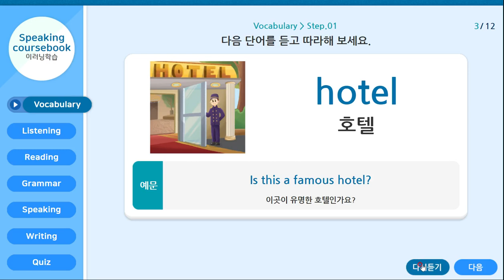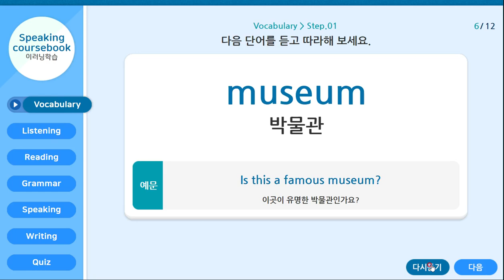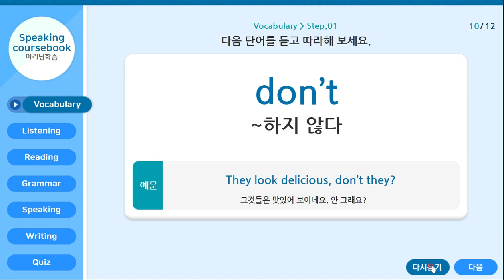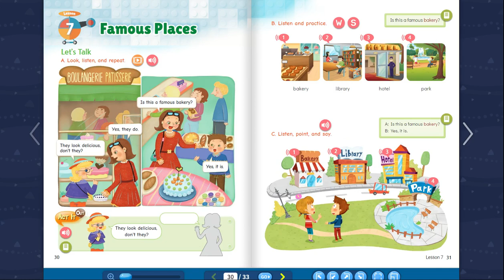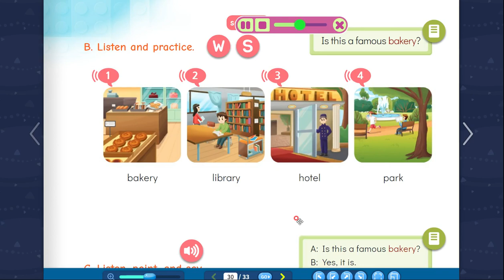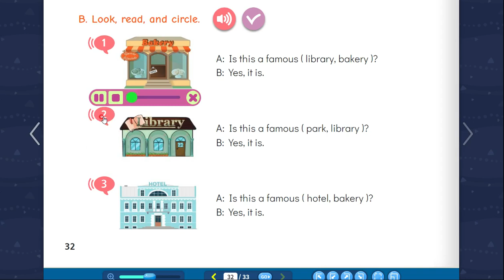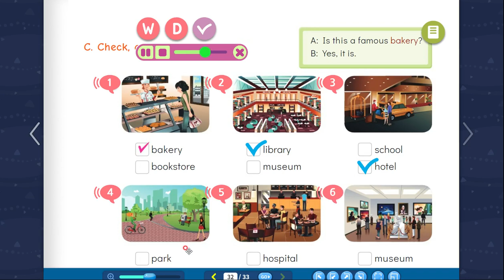English Town Book 2-7